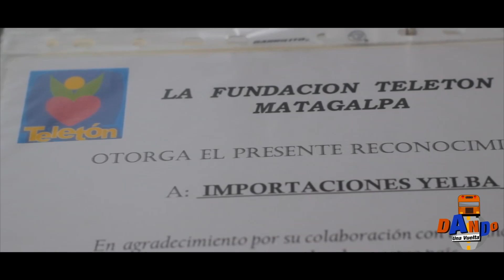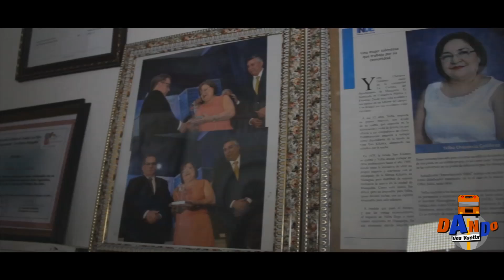1er Capitulo De La Segunda Temporada De Dando Una Vuelta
En este capitulo te traemos de todo un poco!!! hablaremos sobre el arte del grafiti   los que opina la población y lo que piensan los artistas.
Ademas en el segmento de "Éxito Emprendedor " una entrevista con la empresaria Yelba Chavarria.
esto y mucho mas.